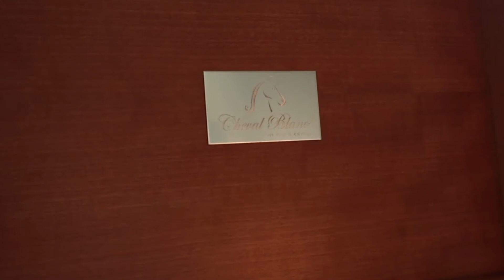【食酒vlog】EP025 花2000多吃天王常去的米其林三星，吃完我竟然觉得很有性价比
店名：Cheval Blanc by Peter Knogl。 地址：Blumenrain 8, 4001 Basel